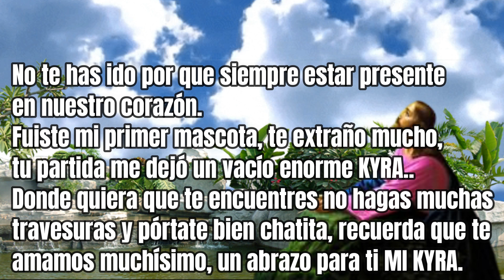😇🙏 HOMENAJE para PERRITA que FALLECIO // Se MURIO mi PERRITO PUG 🙏😇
✅ Este vídeo es un espacio creado para nuestros amigos Pugs que se han ido al cielo y hemos decidido darles un pequeño homenaje a nuestros cachorritos, para recordarlos por siempre, esperamos y este gesto sea de su agrado.

🐕Se que una mascota es como parte de la FAMILIA, por eso este espacio esta dedicado para ellos, aquí podrán ver y recordarlo para siempre y por siempre.

😇En esta ocasión se nos adelanto KYRA, sus papás se encuentran muy tristes, ojala y sanen pronto de su dolor.